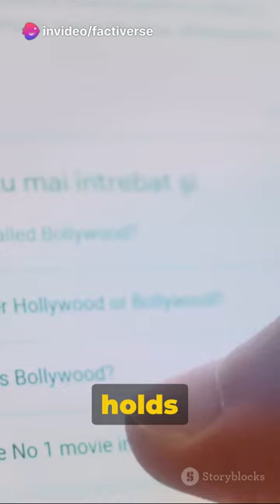10 Quick Bollywood Facts||Factiverse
In this video, we have compiled an exciting list of 10 quick and interesting facts about Bollywood, the dazzling world of Indian cinema. Get ready to be amazed as we delve into the realm of fascinating tidbits and unknown trivia.

From the inception of Bollywood to iconic stars, legendary films, and mind-boggling box office records, we have covered it all. Each fact in this video is based on well-known information, ensuring authenticity and reliability.

Whether you are a Bollywood enthusiast or simply curious about the magic of Indian cinema, this video is the perfect way to expand your knowledge and gain a deeper understanding of Bollywood's rich history and cultural significance.

Don't miss out on this incredible journey through the glitz and glamour of Bollywood. Get ready to be entertained and enlightened. Let's dive into the enchanting world of Bollywood together!

Sub